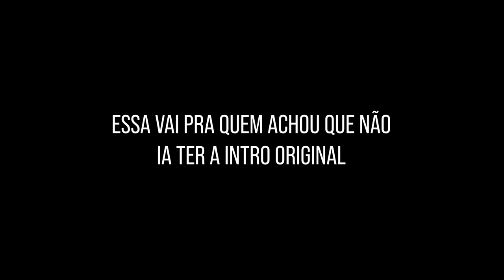FACULDADE NA VIDA REAL: SER NERD X SER POPULAR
Praticamente todo dia a gente é bombardeado com aqueles filmes de faculdade que mostra pra gente que existem os nerds e os populares, e provavelmente isso já passou pela sua cabeça: ser nerd e conseguir notas boas ou ser popular e ser chamado pra todas as festas? Assista a esse vídeo que eu vou te falar minhas experiências com relação a isso!